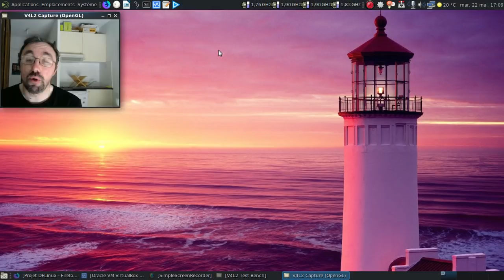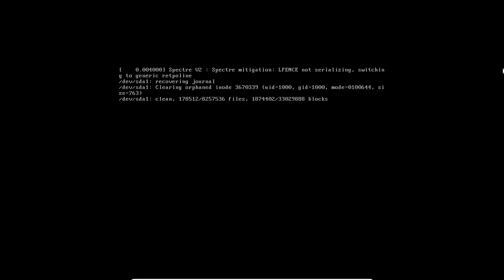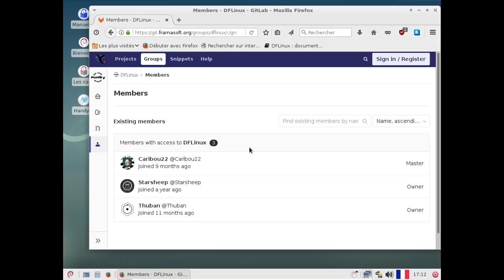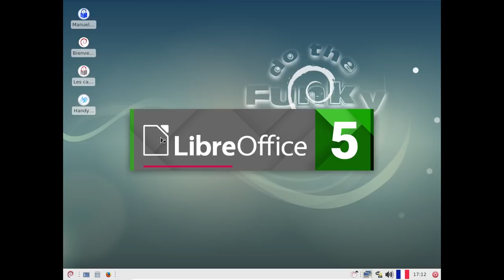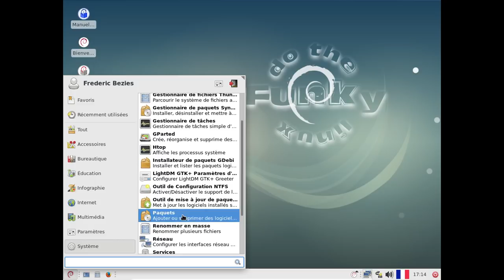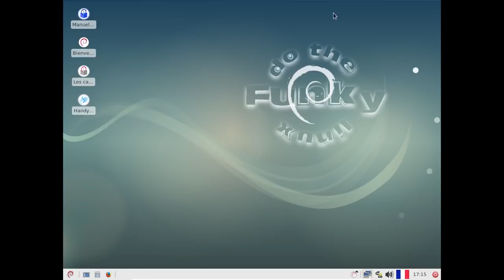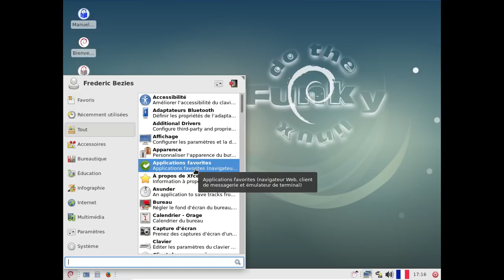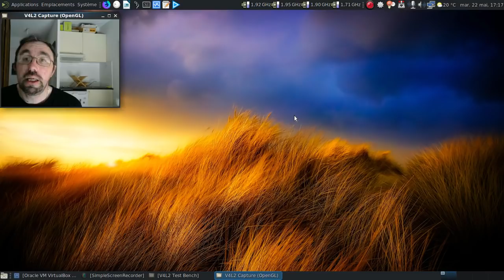Que devient la DFLinux Stretch ?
Elle est sortie en 2017, et j'avais envie de voir si qu'elle vieillissait bien.

Horodatage :

00:27 : le site officiel
00:32 : des images ISO datant de juillet 2017 ?
01:14 : on lance la DFLinux
01:40 : un lightDM personnalisé
02:05 : un menu classique...
02:09 : l'excellent HandyMenu
02:32 : la page d'accueil de Mozilla Firefox dans DFLinux
02:54 : allons faire un tour sur le dépôt de développement de la distribution
03:10 : c'est un peu au ralenti :(
03:34 : un noyau linux LTS 4.9.88... Quand même ?
03:41 : on est bien sur une base Debian GNU/Linux 9.4
03:53 : et oui, un LibreOffice 5.2.7...
04:48 : oui, il y a parfois un peu de fraicheur :)
05:17 : et oui, on peut rechercher et installer les mises à jour en mode graphique !
05:33 : l'outil handymenu en action
06:44 : le manuel de l'utilisateur de DFLinux...
08:02 : conclusion